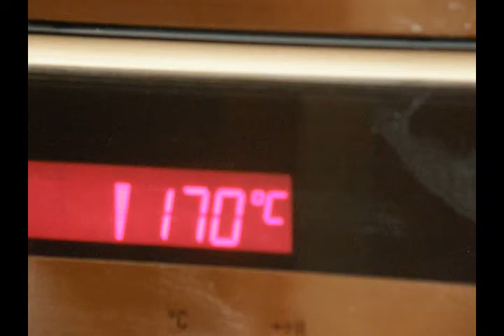Vanille Kipferl Vanilla Croissant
200 g Butter
250 g Mehl flour
70 g Zucker sugar
100 g Nüsse nuts

zum Einwalken
200 g Zucker sugar
2 P. Vanille vanilla

Herstellung: Butter, Mehl, Zucker und Nüsse zu einem Teig kneten.
Teig zu dünnen (ungefähr 8mm) Nudeln wälzen und zu Kipferl formen,
auf ein Backblech setzen und je nach Backofen backen.

Nach dem Backen möglichst noch heiß in Zucker - Vanillegemisch wälzen.

Backen Heißluft
bei 3 Bleche 170° 20 min
Manufacturing: butter, flour, sugar and nuts on a knead dough.
Dough too thin (about 8mm) noodles on Christmas Eve and roll forming,
on a baking tray and bake in oven depending.

After baking possibly still hot in sugar - vanilla mixture wallow.

Baking hot

with 3 sheets of 170 degrees 20 minutes